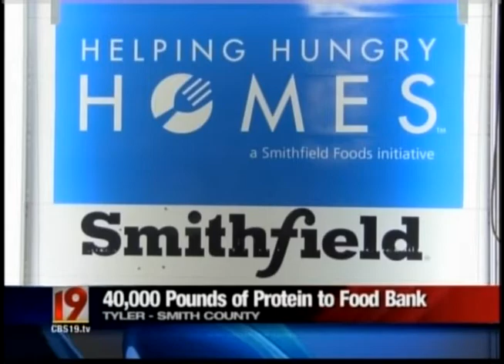Smithfield and Brookshire Grocery Company Partner to Donate 40,000 pounds of protein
As part of their "Helping Hungry Homes" tour, Smithfield partnered with Brookshire Grocery Company to donate a combined 40,000 pounds of protein to the East Texas Food Bank on Wednesday, May 29 2013.  Smithfield's "Helping Hungry Homes" tour is a coast-to-coast effort to help families and individuals become more food secure.  Through this program, Smithfield has donated and delivered more that 25.4 million servings of protein to food-assistance organizations across the country.